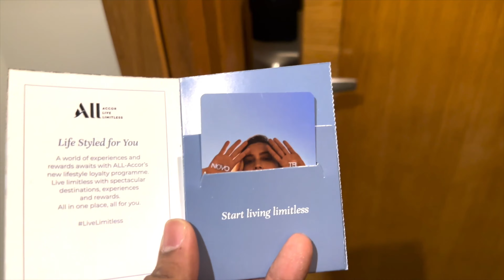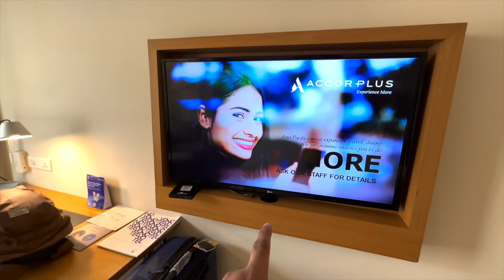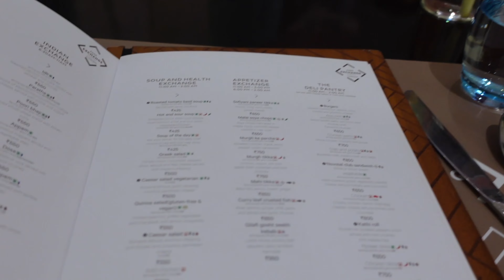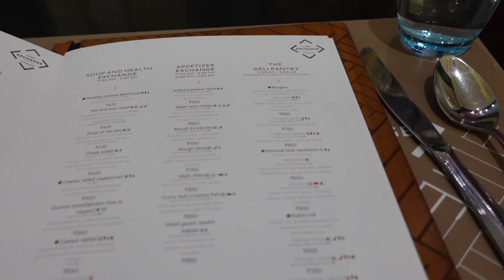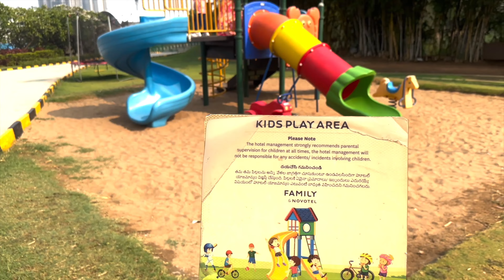"Memorable Experience at Novotel Convention Centre, Hyderabad: A Day Spent Well!" - Part 1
VLOG #20
This video showcases a day spent with family at Novotel Convention Centre in Hyderabad, exploring all the amenities and indulging in the best food experiences. You'll get a glimpse of the residential and relaxation facilities, family entertainment options, restaurants, and modern conveniences available at Novotel Convention Centre. It is a remarkable commercial hub that offers you complete entertainment and an uninterrupted web of experiences. Experience a day in this delightful destination in Hyderabad with your family and enjoy the care and facilities portrayed in this video.